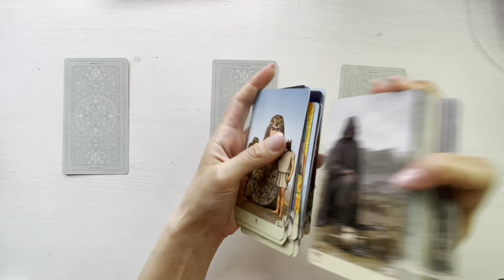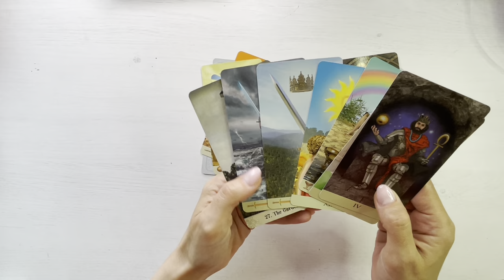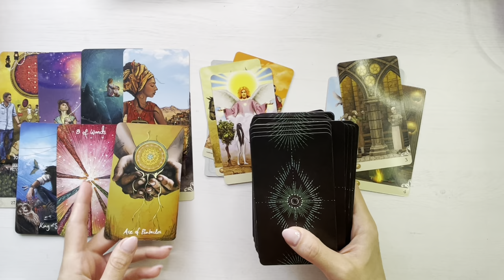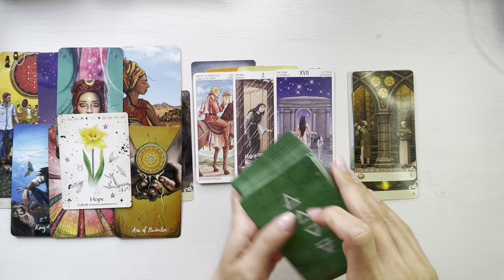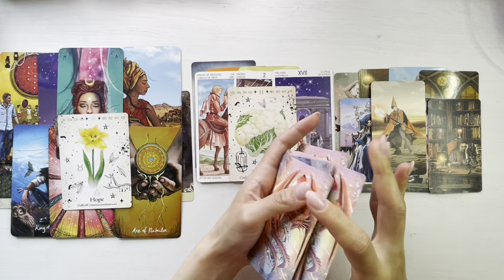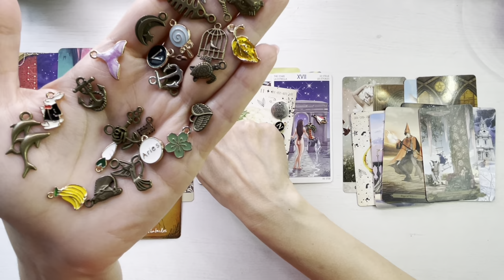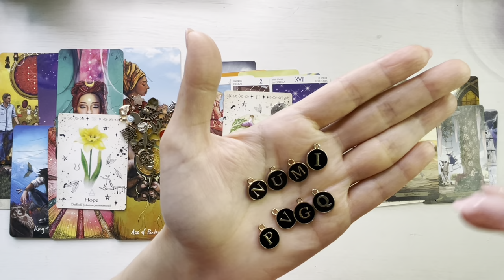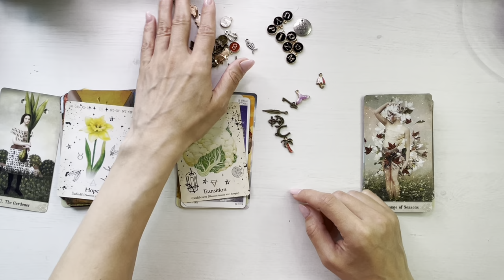💥❤️ 𝗔𝗖𝗘𝗦𝗧𝗘𝗜 𝗣𝗘𝗥𝗦𝗢𝗔𝗡𝗘 𝗜𝗜 𝗘𝗦𝗧𝗘 𝗗𝗢𝗥! 🏹”𝗚𝗔𝗡𝗗𝗜𝗠 𝗟𝗔 𝗙𝗘𝗟, 𝗦𝗜𝗠𝗧𝗜𝗠 𝗟𝗔 𝗙𝗘𝗟!”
O imbratisare,
Meme